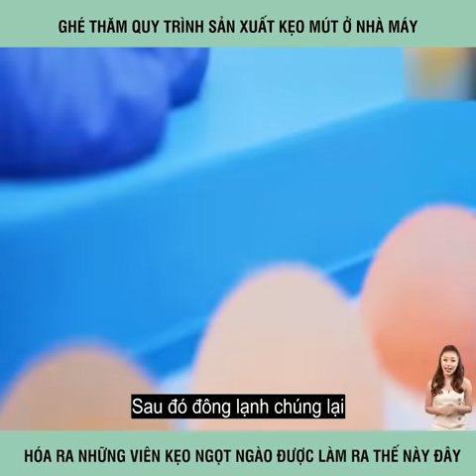Ghé thám quy trình sản xuất kẹo ở nhà máy, hoá ra những viên kẹo ngọt ngào được làm ra thế này đây